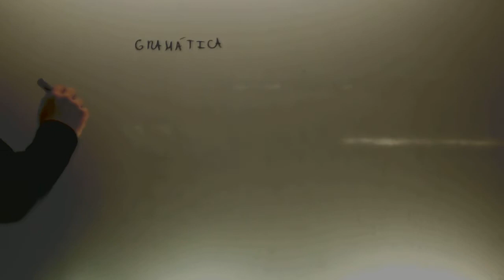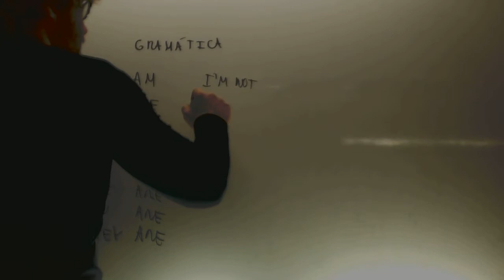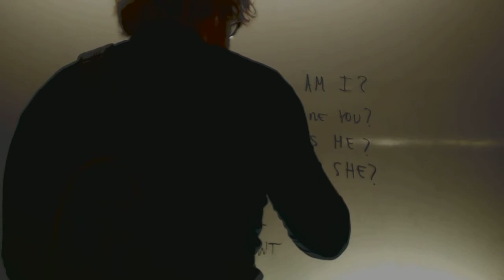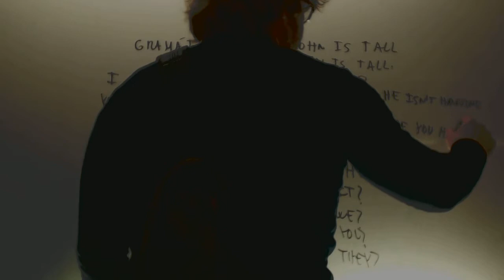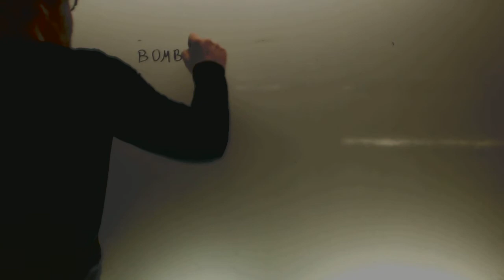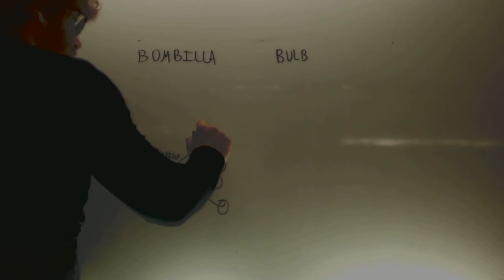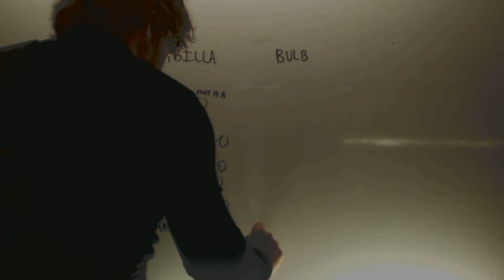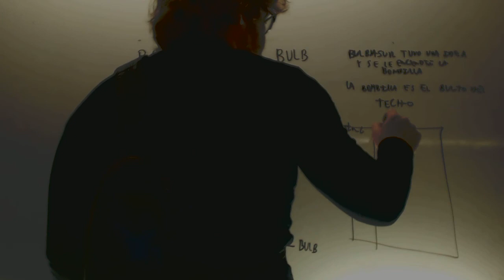Como estudiar ingles y el presente to be Ingles Educacion Secundaria AdultosAcademia Usero Estepona